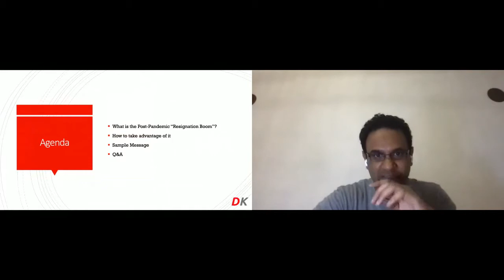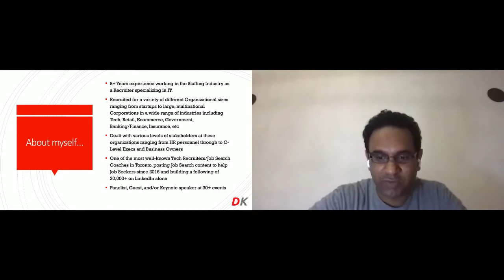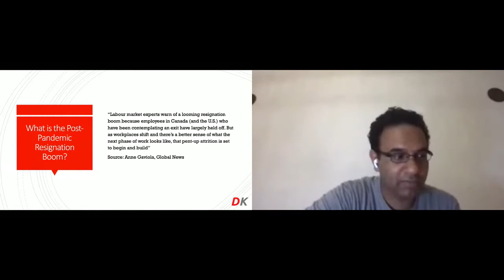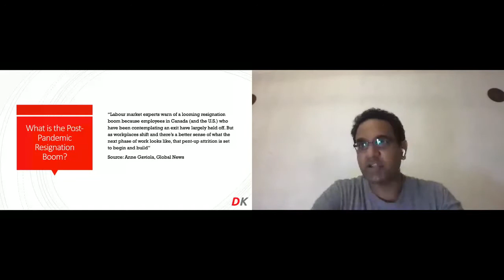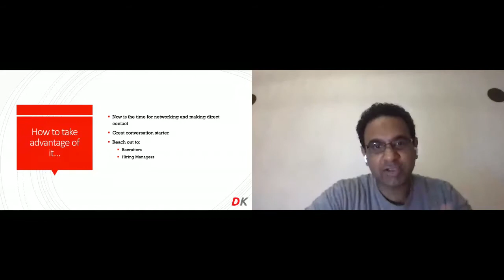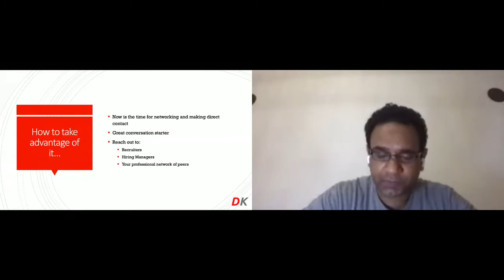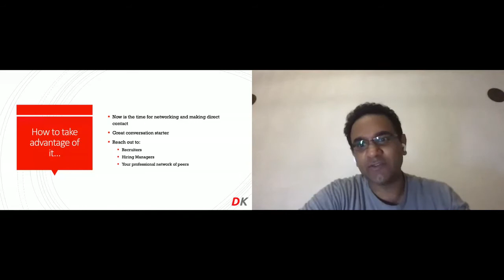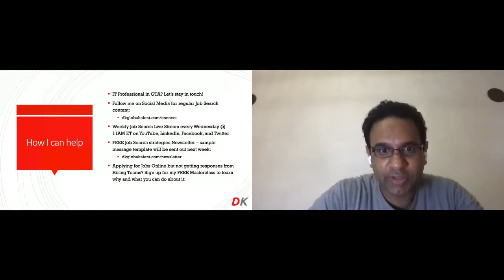"Taking Advantage Of The Post-Pandemic Resignation Boom"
Dean Kulaweera, IT Job Search Coach, Founder, Dean Kulaweera International Inc, spoke at our recent TOTECH Virtual Hiring Event.